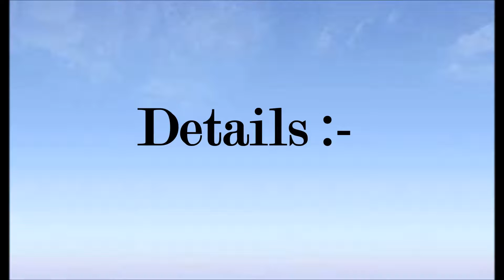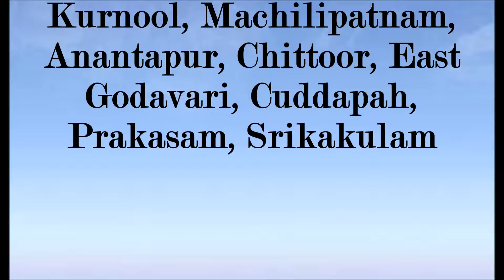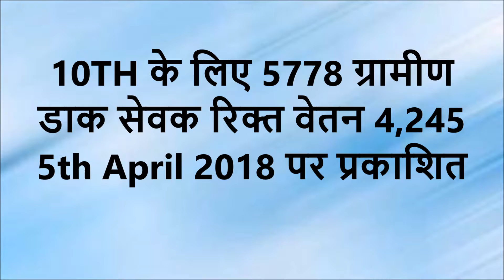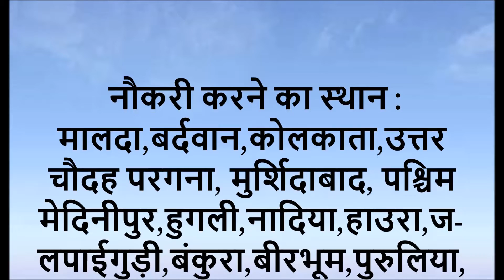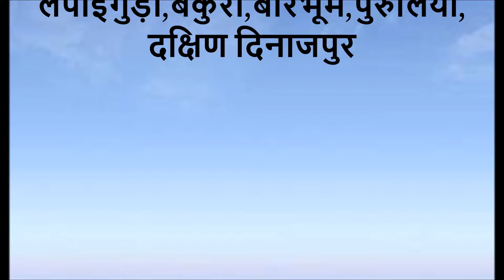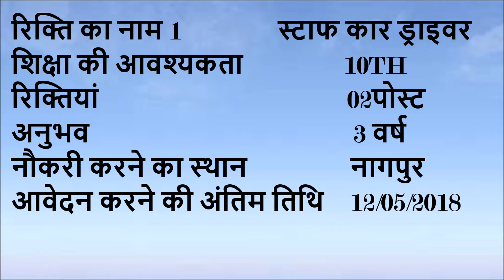India Post Office Recruitment 2018 Apply Online 8,162 Job Vacancies 27 April 2018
Only main informations have been provided in this video, for more details go

Age: The minimum and maximum age for the purpose of engagement to Gramin Dak Sevaks posts shall be between 18 and 40 years as on 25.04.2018.

Important Instructions
The appointing authority of each post reserves the right to modify or cancel the notification of a post at any time without assigning any reason.
Address
Chief Postmaster General, AP Circle, Hyderabad-500001
Selection Procedure
Selection will be made as per the automatic generated merit list as per the rules based on the candidates online submitted applications.

1. Candidate who desires to apply online will have to register himself / herself in the portal through with the basic details to obtain the Registration Number. Candidates already once registered in need not register again. The same registration number should be used for submission of application. Any candidate who forgot the registration number can retrieve the registration number through option ‘Forgot registration’.

2. For registering the candidature, the candidate should have the following essential data.
i) Name (In capital letter as per X class certificate Marks Memo including spaces)
ii) Father Name
iii) Mobile Number
iv) Date of Birth
v) Gender vi) Community
vii) PH – Type of Disability – (HH/OH/VH)- Percentage of disability
viii) State in which Xth class passed
ix) Board in which
Xth class passed . Any candidate will be allowed to register only one time in the portal. With this registration number he/she may apply to any of the Circles or any number of optional posts. Candidate should not attempt willful duplicate registrations since duplicate registration entitles disqualification of the registration.
x) Year of Passing Xth class
xi) Xth Class Certificate Number / Roll Number (optional). Application online Submission Start Date: 25/04/2018, Application online Submission End Date: 24/05/2018.